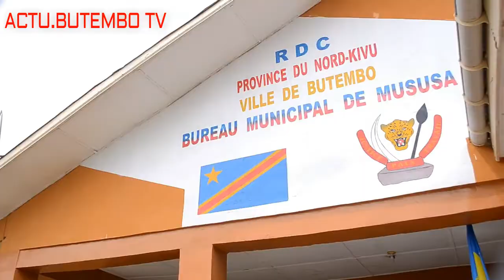BUTEMBO(RDC): le bourgmestre de MUSUSA appelle au renforcement des systèmes d'alertes populaires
Le bourgmestre de la commune MUSUSA décourage la présence des maisons de vente du chanvre et des boissons fortement alcoolisées dans son entité.
Pour le bourgmestre, ces endroits servent de soutien aux inciviques et leur donne la chance de faire leurs opérations nocturnes.
Le commissaire supérieur Augustin LYAMBO WA LUBANGA bourgmestre de la commune MUSUSA encourage les chefs de base à mettre aussi en place les systèmes d'alerte.